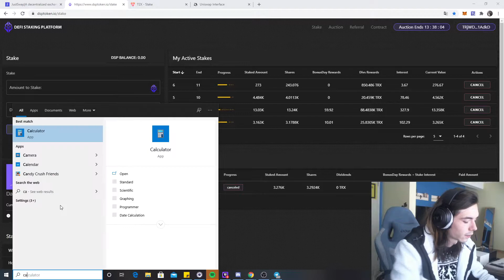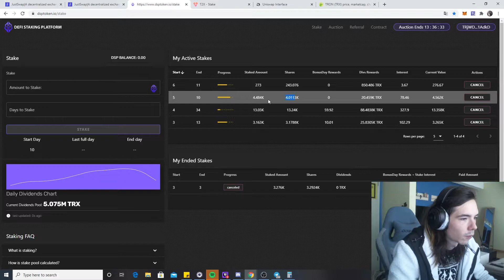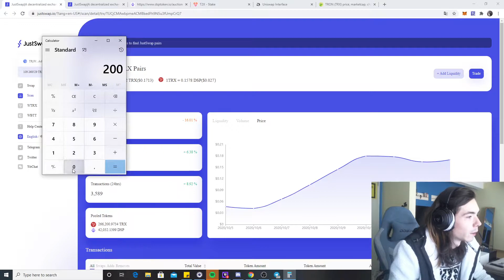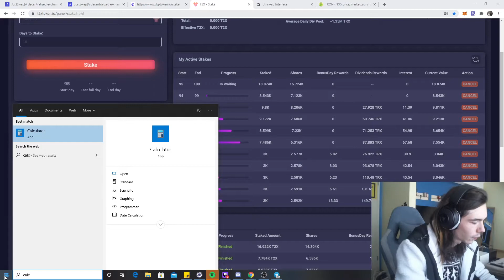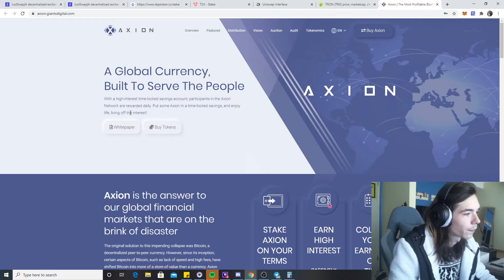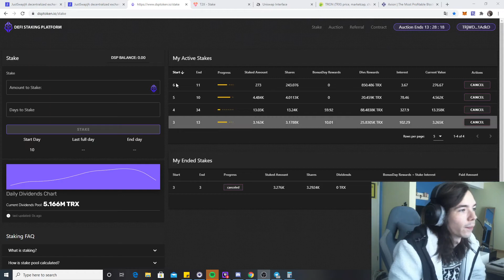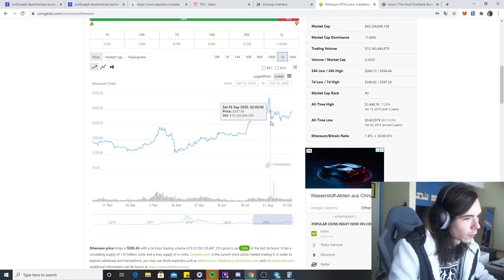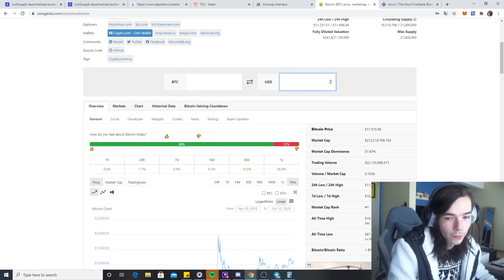Defi Staking Platfrom earned 3600$ so far Auction Day 8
Get up to $190 BONUS by using link above